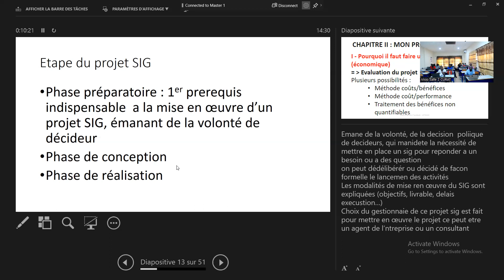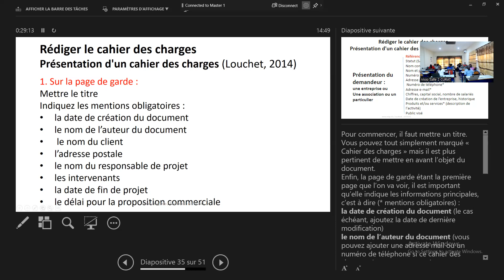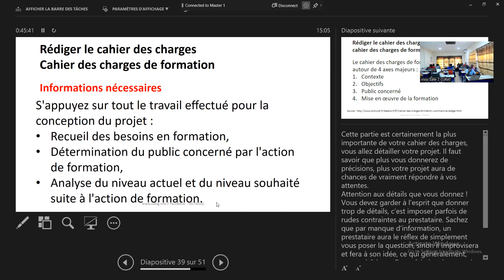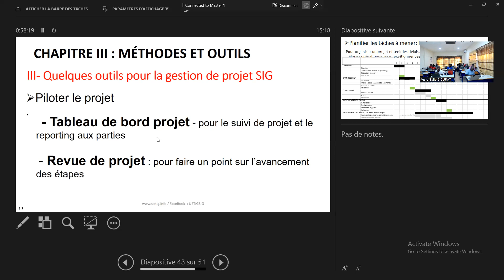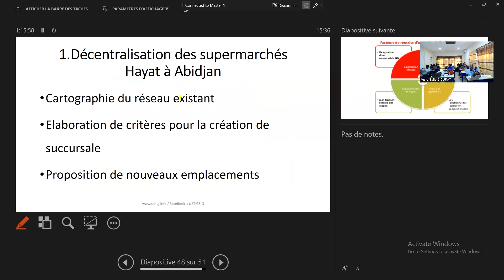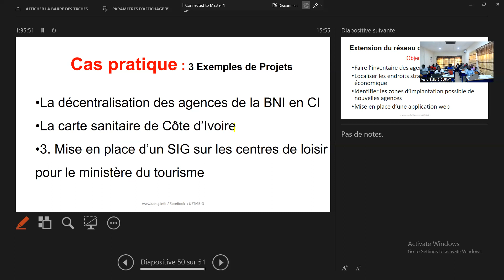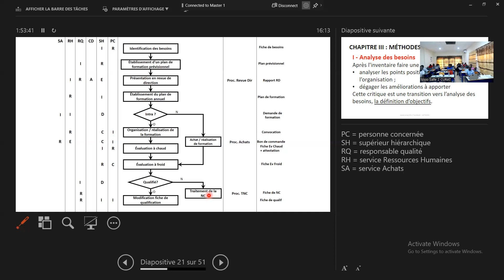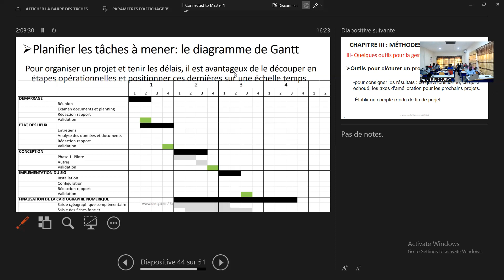Séance 3 coduite de projet SIG 2023